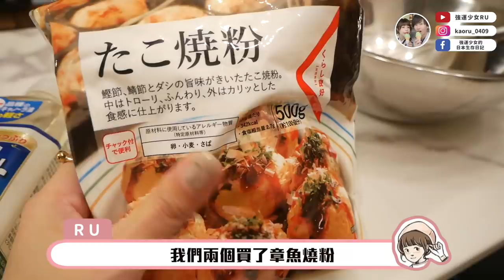【搬到新家了✨】大慶祝！我們的日本新家章魚燒派對！